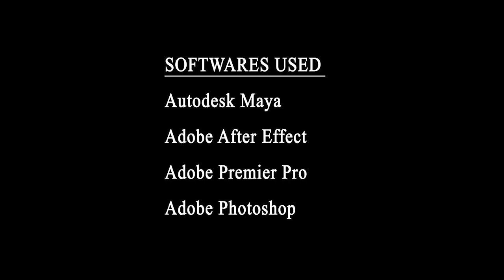CG lighting Artist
Lighting Artist showreel 2016
Shruthi M